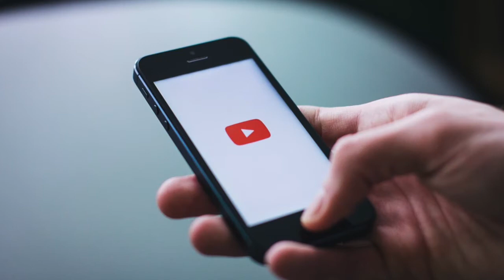Como ALMACENAR FRIJOLES crudos sin miedo al gorgojo.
Esta es una tecnica de almacenar frijol crudo que muy poca gente conoce.